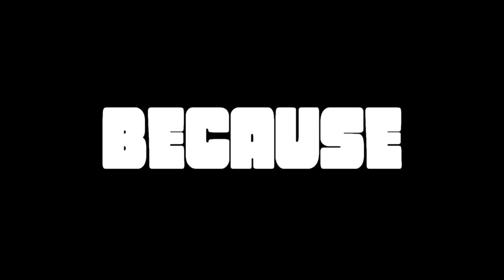TF2: Bot Wars (Bots - A Documentary Spin-Off)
From the creators of "Bots - A Documentary", "Bots - A Sequel", AND "Bots - A Conclusion", comes an all new series devoted to understanding the inner workings of the Team Fortress 2 bots. How will this be done, you may ask. The only way we know how. In a fight to the death.

Reasoner - Lost
TooManyMoths - In The Beam